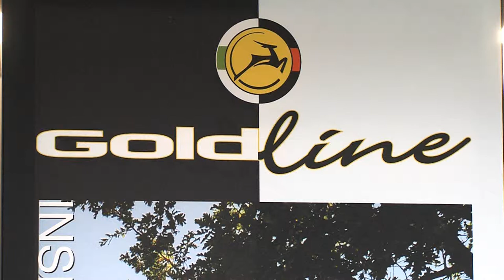Bedrijfsfilm Thijs Hendriks Tweewielers in Wanroij.wmv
Bedrijfsfilm van Thijs Hendriks Tweewielers in Wanroij. Winnaar van de warme douche van Tros Radar in Mei 2012.
De film is geproduceerd door KKN Media in Mill